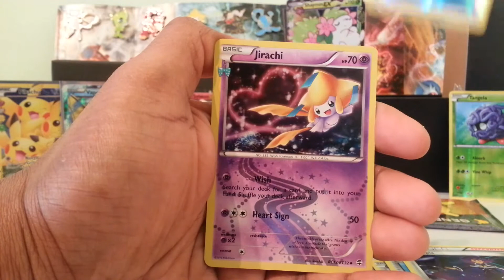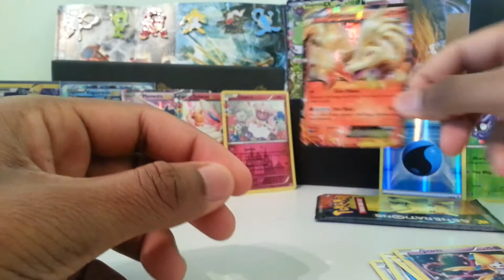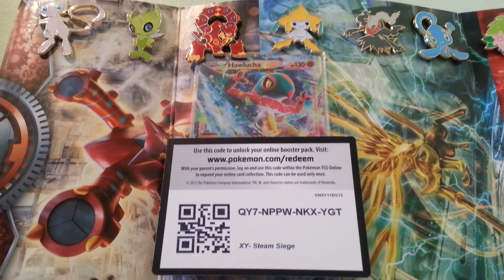Pokémon Generations Elite Trainer Box opening (Part 5/Final) | DAILY BOOST #18 | Pokémon TCG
Hey guys! This is the final part of my Pokémon Generations Elite Trainer Box opening where we where we open up the last two packs of Generations boosters that come within. Sorry for the hiccough right at the end there but my recording equipment decided to turn against me! If you are lucky enough to snag that code up real quick, me sure to let me know what you got in the comments section below! :)